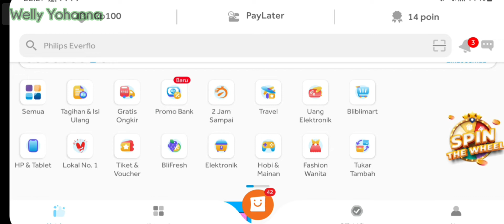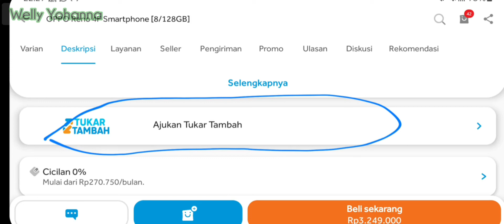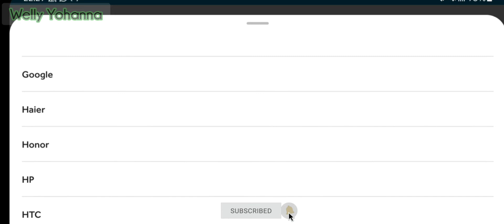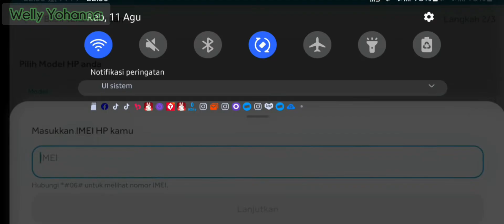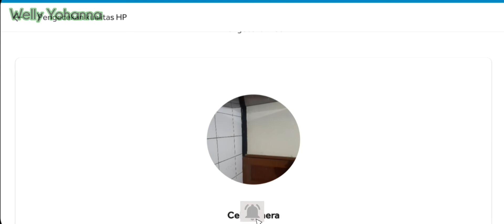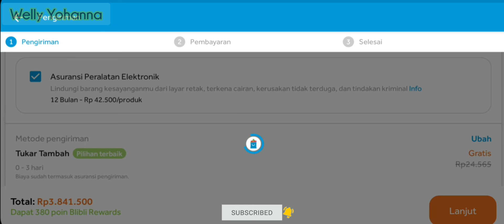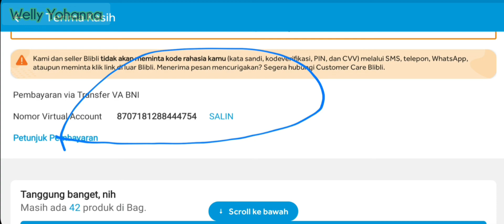Cara tukar tambah hp di Blibli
Selamat datang kembali di Weleri Yohana channel ini adalah video terbaru cara beli atau cara tukar tambah HP di aplikasi blibli yang sebelumnya di video saya cara tukar tambah HP di aplikasi Tokopedia

cara ini tergolong gampang karena tidak harus mengirimkan foto fisik HP yang akan kita jual Tetapi hanya mengecek fungsinya saja
cara tukar tambah HP di aplikasi Blibli

Terima kasih semoga anda terhibur dan semoga bermanfaat juga bagi anda.

Selamat menonton.